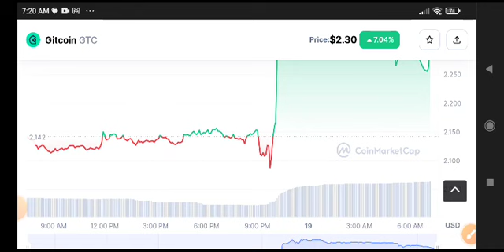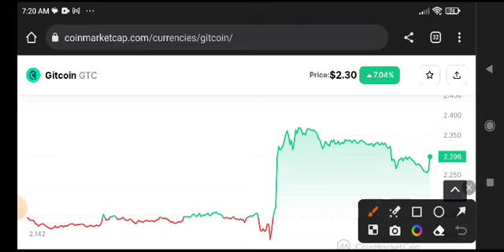Gitcoin Price Prediction Analysis! GTC Coin News Today